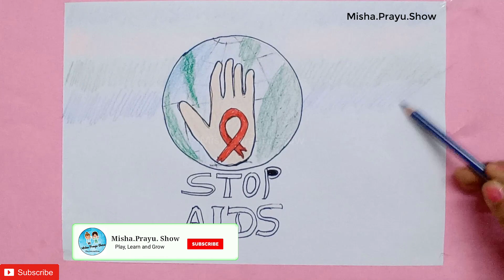World Aids Day 2020 Easy Drawing | World Aids Day Drawing Easy Step by Step | Stop Aids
World AIDS Day, designated on 1 December every year since 1988, is an international day dedicated to raising awareness of the AIDS pandemic caused by the spread of HIV infection and mourning those who have died of the disease.
Stop HIV Drawing
Stop Aids Drawing
Why do we celebrate World AIDS Day?
What is the theme for World AIDS Day 2020?
Who Started AIDS Day?
Which date is known as World AIDS Day?
Can I learn drawing online?
Can you teach yourself to draw?
How can I learn drawing drawings online for free?
What is the best online drawing course?
poster competition 2020
Poster Drawing
national poster competition
online poster competition
poster competition brief
school competitions
online drawing classes india
free pencil drawing lessons
drawing tutorials online
online drawing certificate courses
online drawing competition in india 2020
drawing competition online 2020
drawing competition topics 2020
online drawing competition 2020 during lockdown